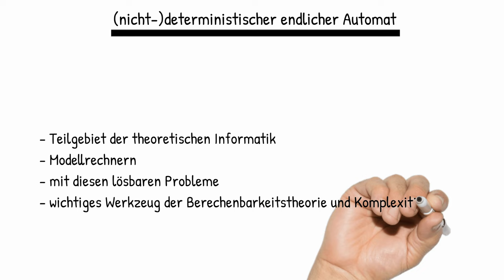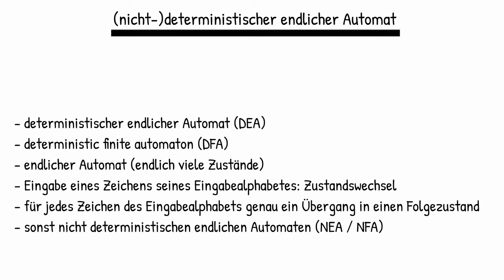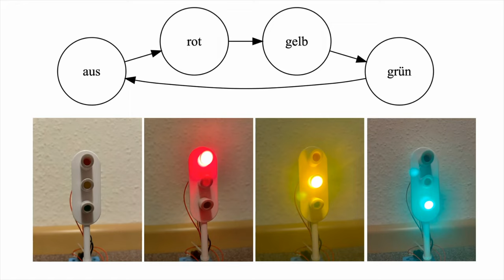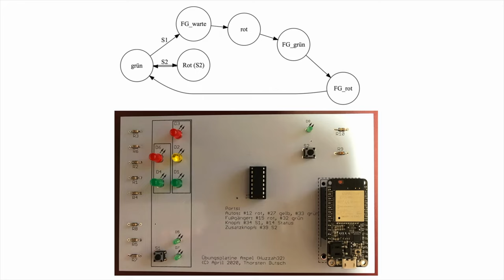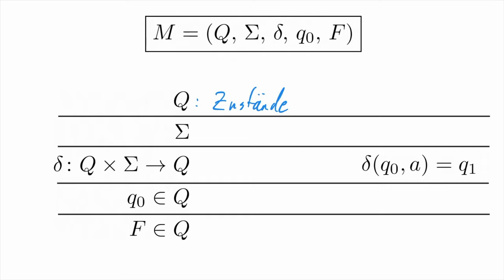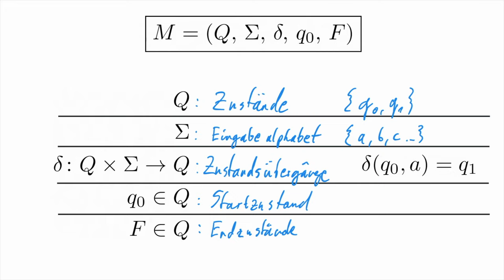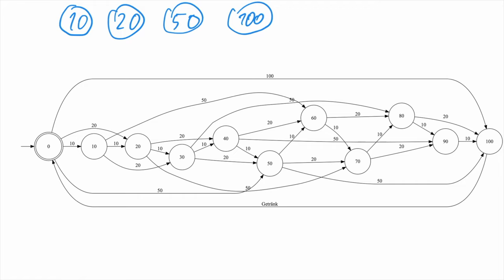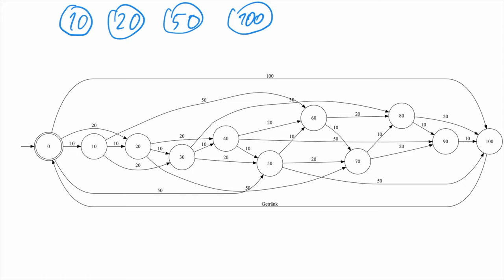Informatik (Grundwissen + Experiment): endliche Automaten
In diesem Informatik-Video erfährst du alles über endliche Automaten. Viel Spaß damit.